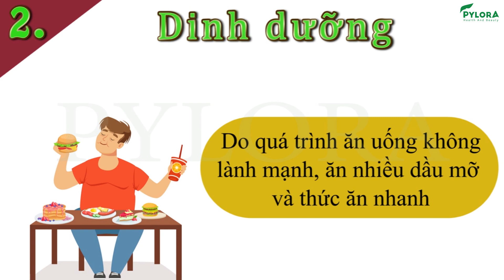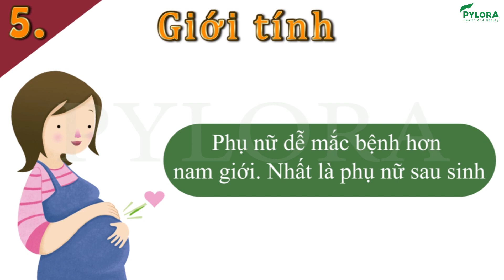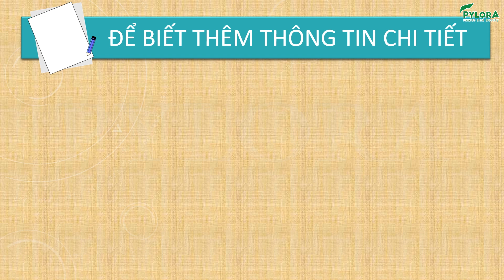[PyLoRaTV] - BỆNH POLYP TÚI MẬT VÀ NHỮNG ĐIỀU CẦN BIẾT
Bệnh Polyp túi mật và những điều cần biết
Polyp túi mật là một căn bệnh ai cũng có thể dễ mắc phải vì nó xuất phát từ thói quen ăn uống hàng ngày, tuy bệnh không nguy hiểm đến tính mạng ngay lập tức nhưng để tình trạng kéo dài nó sẽ là nguyên nhân dẫn tới nhiều bệnh về gan và thận.
💁 💁 💁 Tôi sẽ giúp bạn hiểu rõ hơn về bệnh cũng như mức độ nguy hiểm mà do nó gây ra, để bạn tìm được một phương pháp kịp thời tốt cho sức khỏe nhé!
PyLoLyp là bộ đôi giải pháp tốt giành cho người bệnh polyp túi mật.

Để tham khảo thông tin bệnh lý và giải pháp .